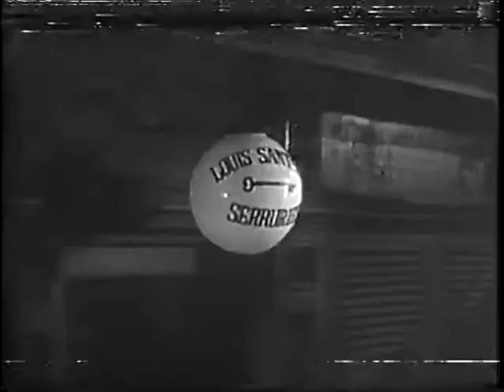WGN technical difficulties